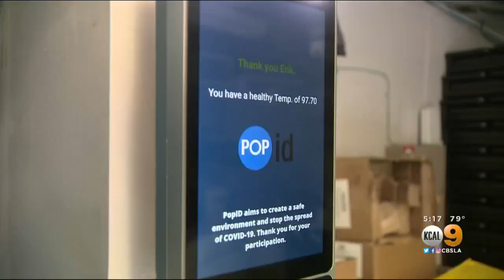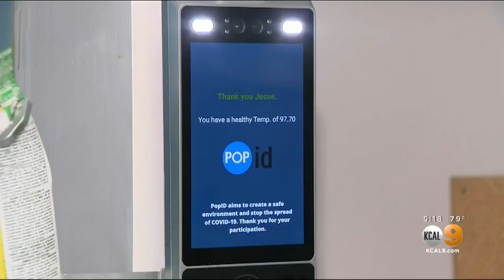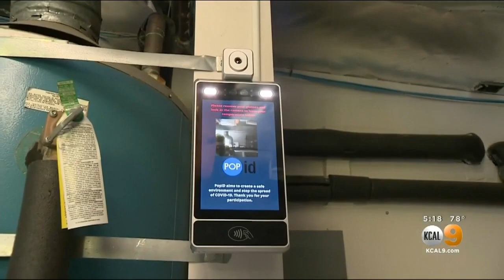Local Company Rolls Out Facial Recognition, Fever Detection Technology To Help Businesses Screen Emp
As businesses begin to reopen in Los Angeles, a local company is rolling out advanced facial recognition and temperature screening technology to screen employees before they start their shifts.